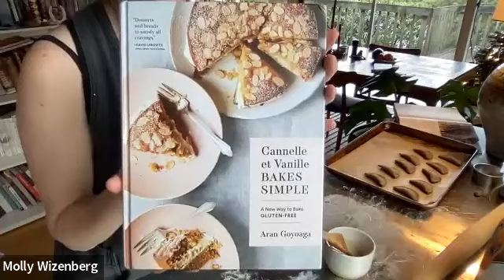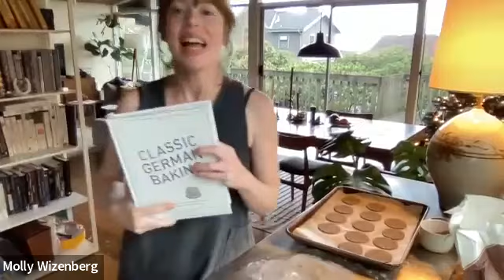Luisa Weiss holiday bake along with Molly Wizenberg: CLASSIC GERMAN BAKING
Classic German Baking author Luisa Weiss bakes Lebkuchen-Powidltatschkerln (plum-filled gingerbread pockets) with Molly Wizeberg.
Support this author talk by purchasing the book from our